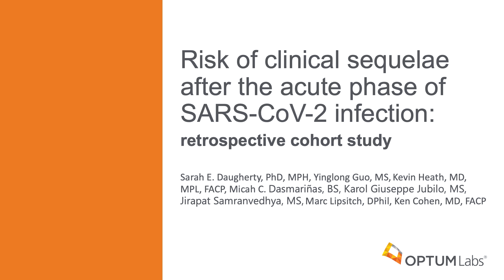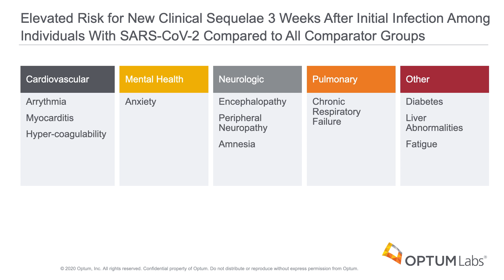Risk of clinical sequelae after the acute phase of SARS-CoV-2 infection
Emerging data suggest that the sequelae of infection with SARS-CoV-2 and the disease it causes, covid-19, could vary in presentation and extend beyond the typical postviral recovery period.

Hence epidemiologic interest in morbidity after the acute infection in survivors is growing. Some survivors experience serious complications during the acute phase of the illness, affecting pulmonary, cardiovascular, hepatic, renal, cognitive, and neurologic function.

In this study, the researchers set out to evaluate the excess risk and relative hazards for developing incident clinical sequelae after the acute phase of SARS-CoV-2 infection in adults aged 18-65. The results indicate the excess risk of developing new clinical sequelae after the acute phase of SARS-CoV-2 infection, including specific types of sequelae less commonly seen in other viral illnesses.